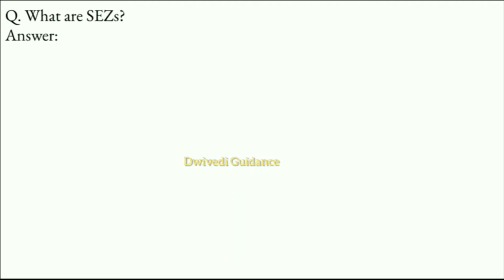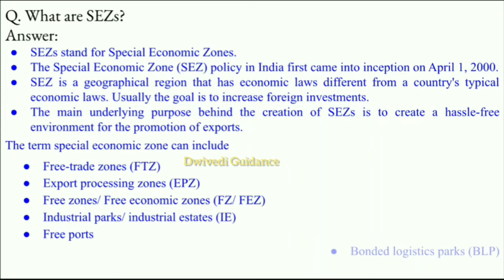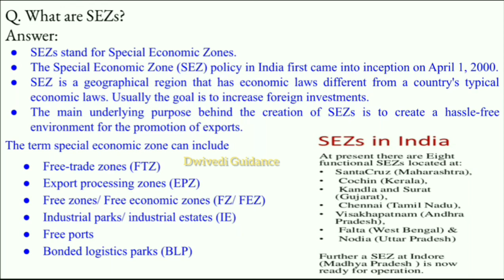SEZ, special economic zone, sez full form, business environment, sez in India, epz, ftz, dwivedi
sez,
sez full form,
special economic zone,
sezs in India,
etz,
ftz,
business environment class 12,
business environment,
business environment class 12 one shot,
business environment bcom 1st year,